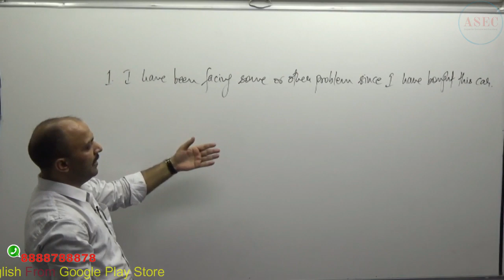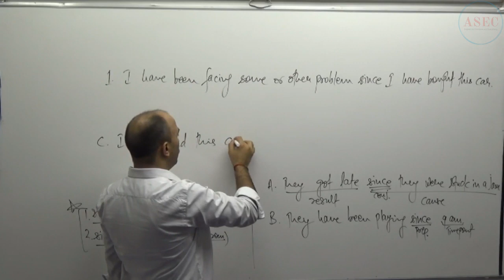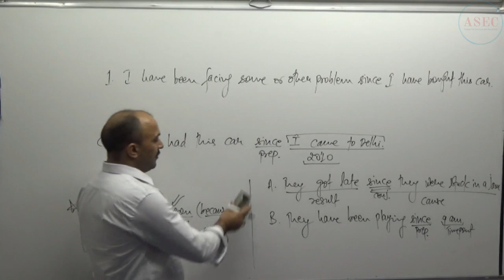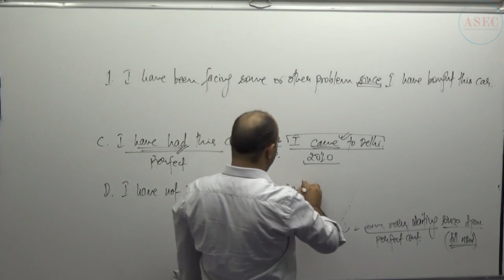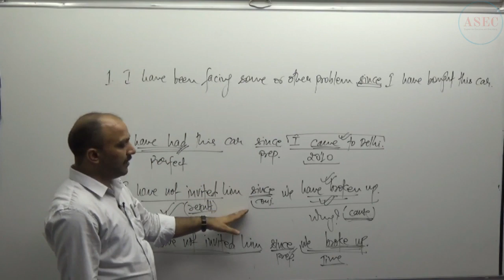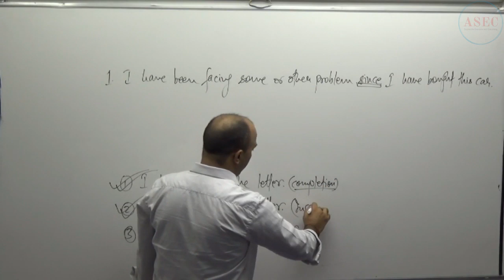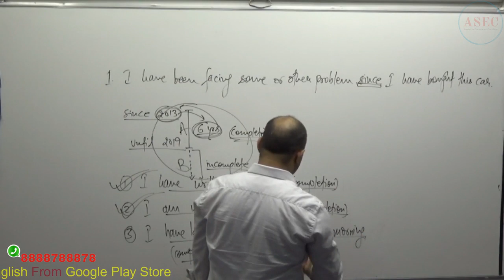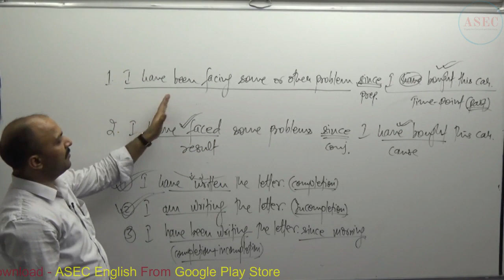Detailed Explanation of TENSE Q. 44 ||Advanced English Grammar Concepts|| Ankul Sir English Classes